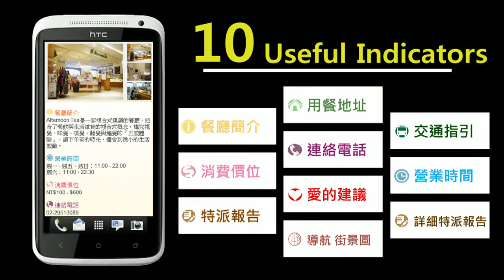2012.10 愛的米其林APP：亞洲行動吧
2012
愛的米其林。無障礙餐廳。台北
Love Michelin, Taipei, Taiwan

一項「處於障礙情境公民」的創新社會企業行動計畫，
服務「處於障礙情境公民」的創新智慧生活行動服務。

「愛的米其林。台北」是由一群熱血身障特派員親身體驗蒐集整理的台北無障礙餐廳智慧行動指南APP。我們想推動台北成為一個「更友善的城市」，想要服務每一位「處於障礙情境的公民」。這更是身障朋友把缺陷化為優點，從「被服務者」變身為「去除障礙的社會行動者」的一項創新夢想！請大家發揮熱心、愛心與信心，幫我們連結更多的朋友，全力做伙來相挺！

众社會企業團隊